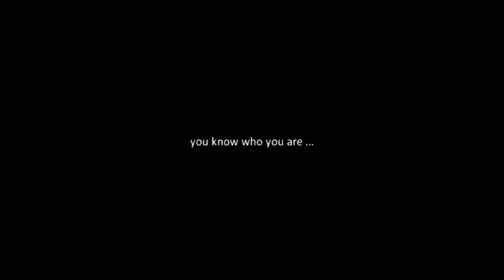Getting rudely cut off by a Fairlady Z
This dude just cut me right off without leaving me any room to move